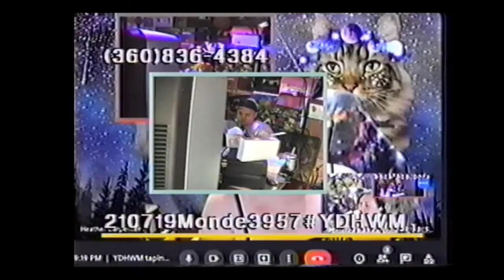YDHWM 3970 Crimes on TV 210801 Sunday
Freddy and Rick talk about a nude broadcaster who used to be on TCTV. Rick listens to messages from a caller. Rick calls the caller. The called caller is very sleepy

YDHWM is a public access TV show based in Thurston County, Washington. We're live on YouTube every day and air on TCTV cable channel 22 every night at 11:30pm and 2am.

day: Sunday
date: August 1 2021
tape: